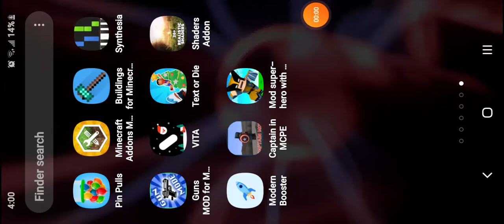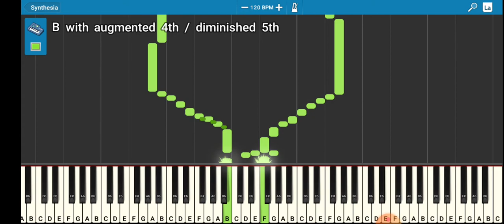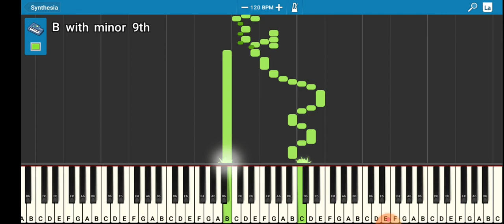my first song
check the app called symthia and. copy theses notes